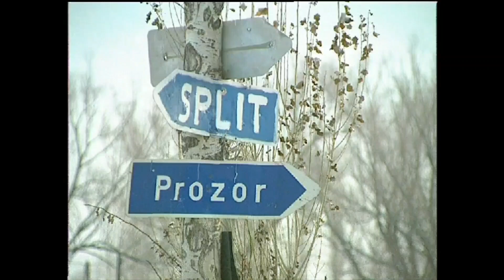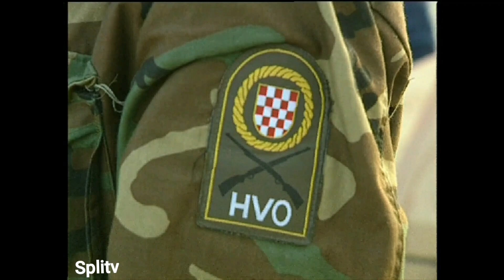Okolica Tomislavgrada 1993. - odlazak UN konvoja na Vran planinu